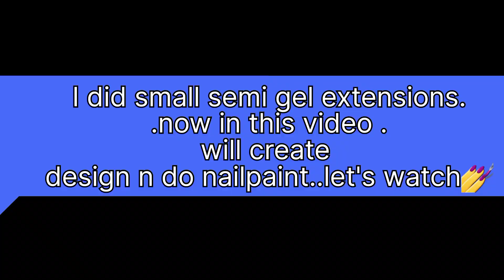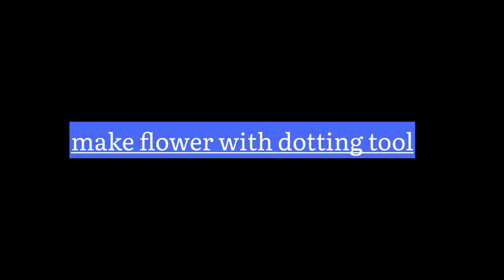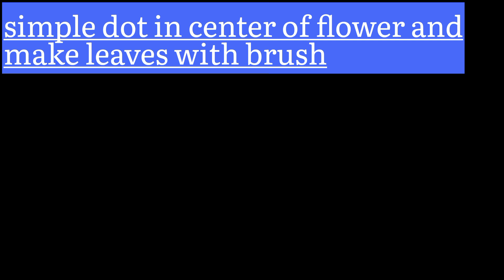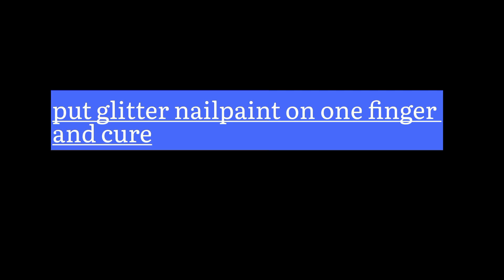designing on small extensions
.》》flower design with dotting tool
》》glitter nailpaint

special thanks to the music got from uppbeat
and special thanks to the artists
Music from Uppbeat (free for Creators!)

thanks